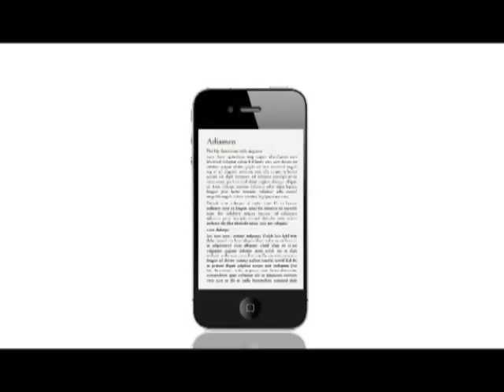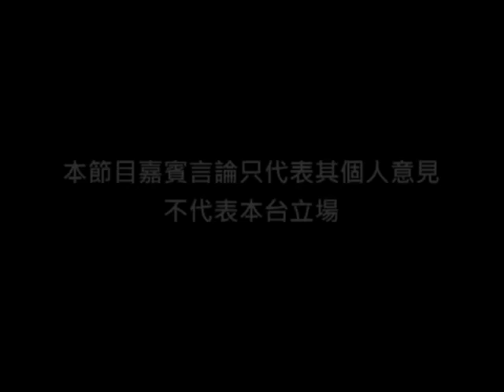OurTV.hk《向左望》第90集：向在望王光亞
主持：黃偉國博士、梁國雄(長毛)